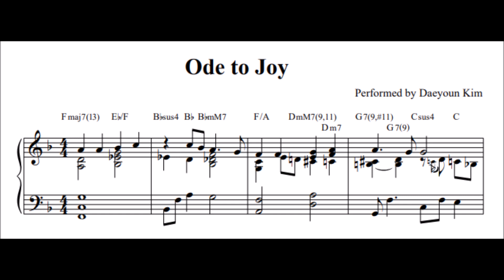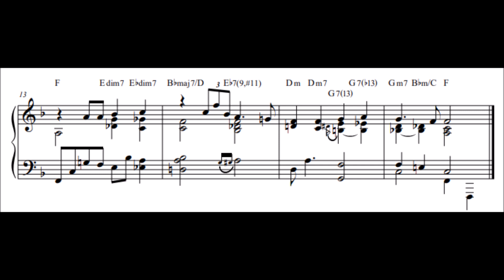[Ballad Jazz Piano] Ode to Joy (sheet music)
악보는 메일로 문의주세요.